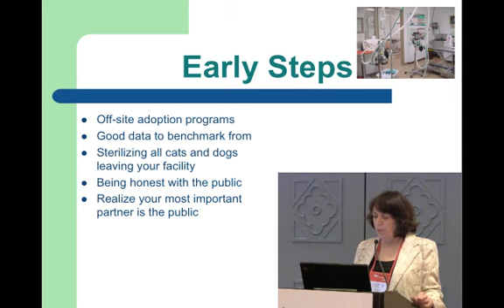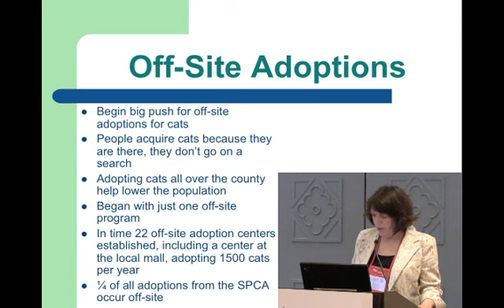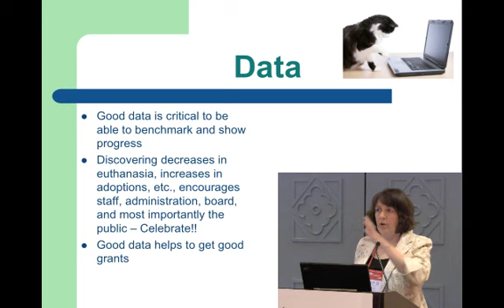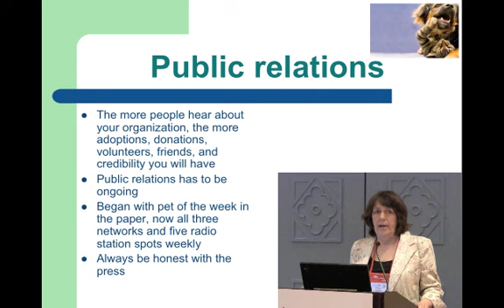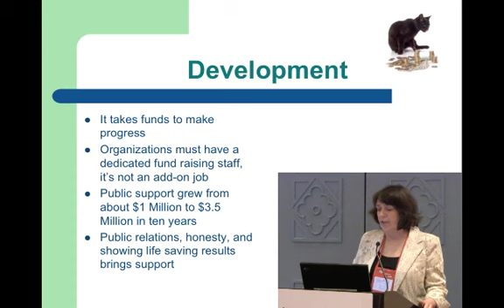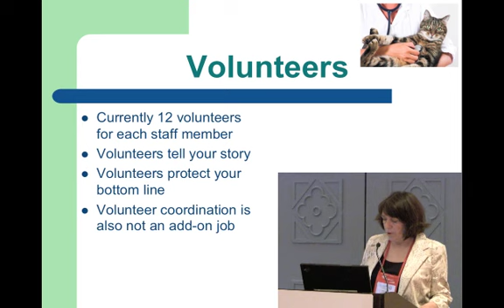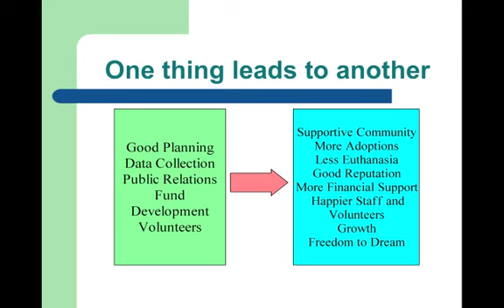Chapter 3 - Saving Treatable Shelter Pets - From Skeptic to Believer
Ch. 3 - Early Steps